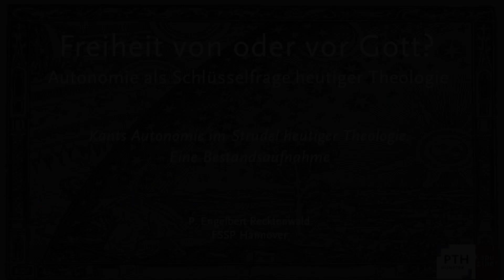"Kants Autonomie im Strudel heutiger Theologie. Eine Bestandsaufnahme" P. Recktenwald FSSP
"Kants Autonomie im Strudel heutiger Theologie. Eine Bestandsaufnahme"
P. Engelbert Recktenwald FSSP
Hannover

Vortrag vom 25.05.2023 im Rahmen des PTH-Symposiums "Freiheit von oder vor Gott? Autonomie als Schlüsselfrage heutiger Theologie."

Die Diskussion um ein authentisches christliches Verständnis von Freiheit und Autonomie ist das Schlüsselthema der gegenwärtigen katholischen Theologie im deutschsprachigen Raum. Die heftigen Kontroversen, die sich daran entzünden, verbleiben nicht im akademischen Oberseminar, sondern bilden die Bruchlinien der aktuellen kirchlichen und kirchenpolitischen Auseinandersetzungen. Extreme Positionen stoßen sich hart: Ist für die einen menschliche Freiheit nur dann authentisch, wenn die Spuren ihrer göttlichen Herkunft vollständig unsichtbar geworden sind, steht auf der anderen Seite eine Position, die sagt: Freiheit ist zutiefst bestimmt durch ihren transzendenten Grund in Gott, und nur im rechten Vollzug als Gabe des Schöpfers kann sie wirklich sie selbst sein. Immer wieder ist dabei die Deutung der Freiheitsphilosophie Immanuel Kants ein Punkt, an dem sich die Geister scheiden. In diesem Streit um die Freiheit geht es um letzte Fragen und die tiefsten Strukturen der Wirklichkeit.

Unsere Tagung will sich diesen Fragen stellen - leidenschaftlich für die Sache, ohne Scheu vor tiefen Problemen, in sorgfältiger Diskussion und Wägung der Gründe und Gegengründe.